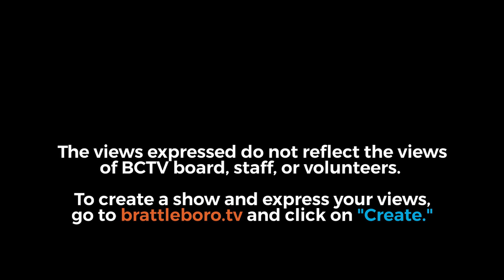Newfane Selectboard Mtg 11/19/18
00:39  -  Additions/Amendments to Agenda
00:50  -  Approval of Minutes
02:25  -  Road Business: Road Foreman's and Road Commissioner's Report
06:42  -  Administrative Assistant's Report
08:17  -  Unscheduled Members of Public
08:53  -  Old Business: Traffic Calming Discussion
09:00  -  New Business: School Property Discussion
18:45  -  New Business: South Newfane/Williamsville Fire Dept Discussion
22:34  -  Scheduled Members of Public: Williamsville Hall Committee
56:13  -  Correspondence
56:20  -  Pay Orders